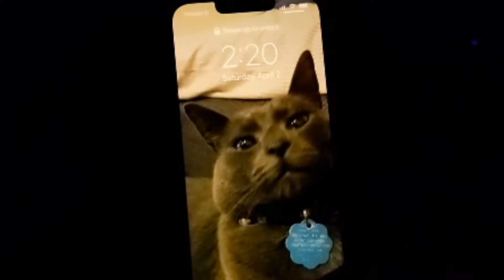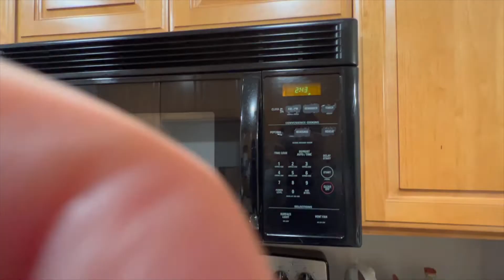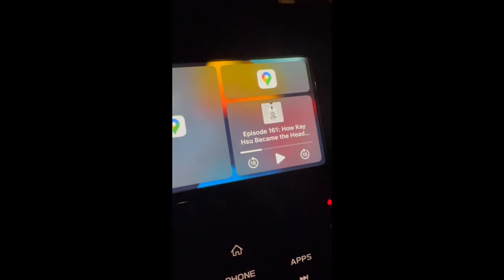get ready with me! (for my 12 hr shift as an EMT)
I work as a part-time EMT on the weekends and this particular day, I woke up extra early.. SO I decided to film a get ready with me! I hope you enjoy!

-about me-
Hi! My name is Michelle and I am a full-time event planner at a tech company and a part-time EMT on the weekends. I started a channel as a creative outlet and have been loving sharing and documenting my life. Please join me as I navigate (and struggle) through my 20s! 🥂